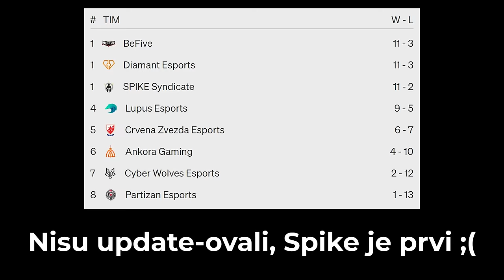1000 AP ZIGGS JUNGLE - Jungle Z to A | Ep. 4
Kakav game…

Editor: @pavle.raonic
Thumbnail: @denisdsg